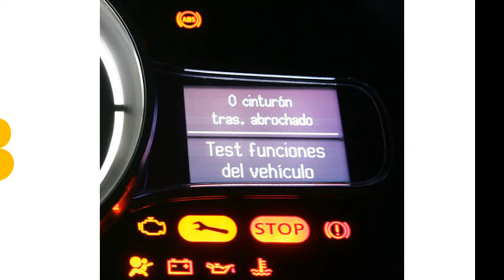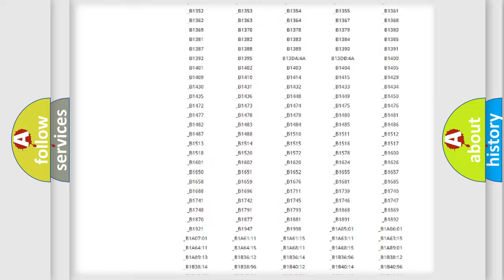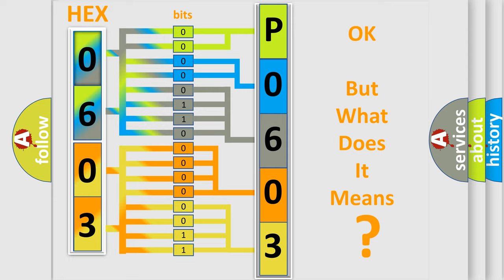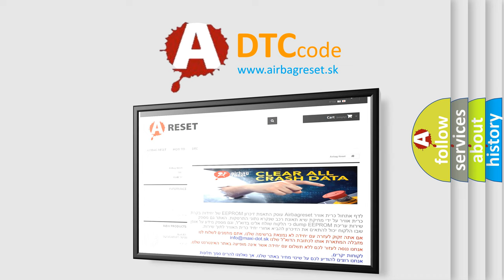DTC Saturn P0603 Short Explanation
Contents:
0:21 Basic DTC analysis according to OBD2 protocol standard.
1:48 Insight into programming
2:58 A diagnostically understandable description of the Diagnostic Trouble Code
3:05 Basic error definition

Make:
Saturn
Code:
P0603
Definition:
HEATED SEAT MODULE POWER SUPPLY LOW
Description:
During heated seat operation. This code is set immediately if the Heated Seat Module detects voltage under 10 volts on the (F937) Fused Ignition Switch Output (Run) circuit
Cause:
(F937) FUSED IGNITION SWITCH OUTPUT (RUN) CIRCUIT HIGH RESISTANCEHEATED SEAT MODULE